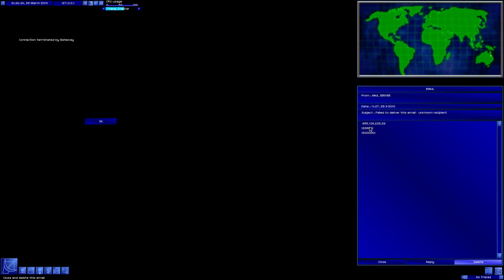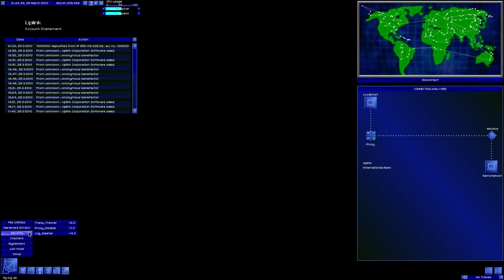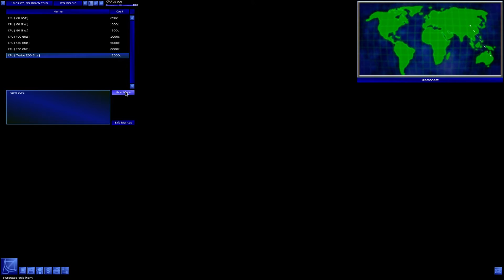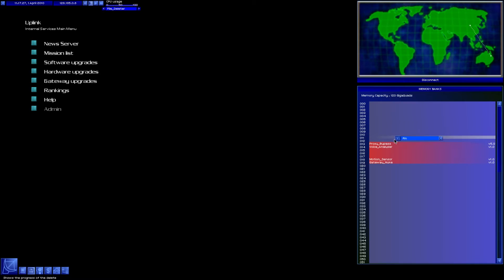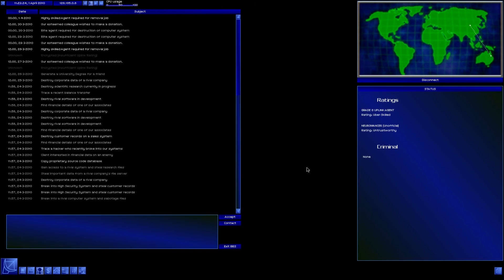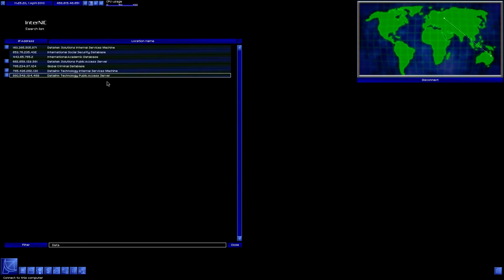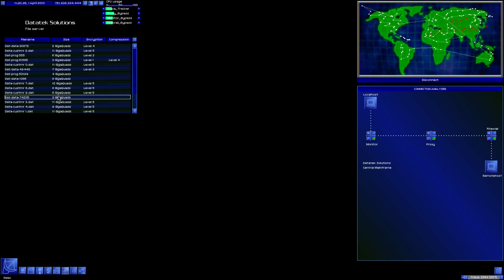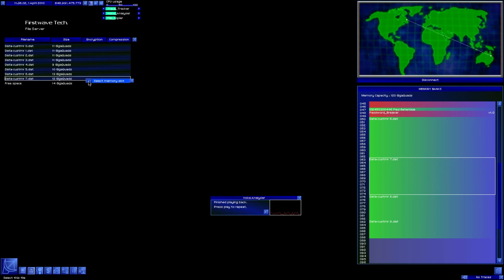Uplink:Hacker Elite |08| Big Fish ausnehmen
Hallo, ich bin Evidies und möchte euch hier das Spiel Uplink vorstellen.

Schaut aufjedenfall auf dem Kanal von meinem Kollegen Domba vorbei wo ihr euch unteranderem Videos zu Arma III AltisLife anschauen könnt. gibt immer was zu lachen :D

Ich bin meist gegen Abend am Streamen.

schaut mal vorbei :D